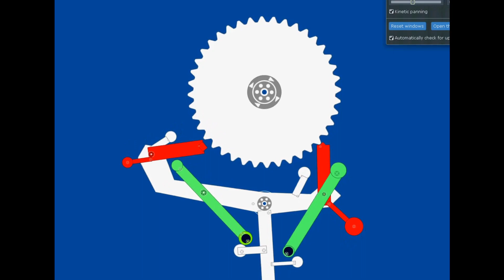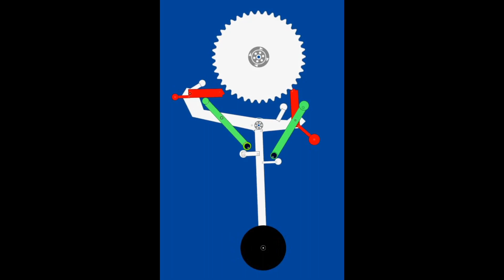Balanced Grasshopper/Anchor design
Provied equal torque in the left/right directions and ample space for recoil. About 3 degree swing angle.

Now building this with lego is another challenge...